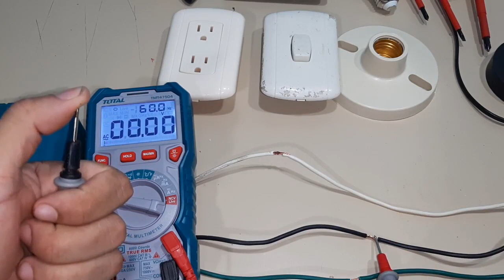Como conectar Toma/Apagador y Bombillo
como instalar enchufe aparadores y bombillo

como poner socates y Bombillos

como hacer instalaciones eléctricas

como conecto toma corrientes

como instalar cables de electricidad

Canal  de  diferentes tipos de reparaciones  en equipos mecánicos como eléctrico !!